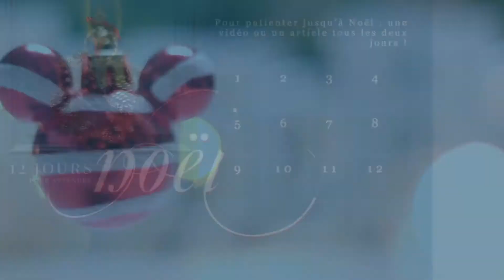🎄 TOP : les films d'animation à voir en attendant Noël ⭐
▽ DÉROULE-MOI

L'Avent avance (ce jeu de mot n'est pas voulu) ! Je vous présente aujourd'hui ma pile à lire pour le Cold Winter Challenge et vous donne aussi quelques suggestions ! Le tout dans une lumière absolument dégueulasse, le nez bouché et les cheveux en pagaille 💩 tout va très bien !

Retrouvez le calendrier, avec un lien derrière chaque case par